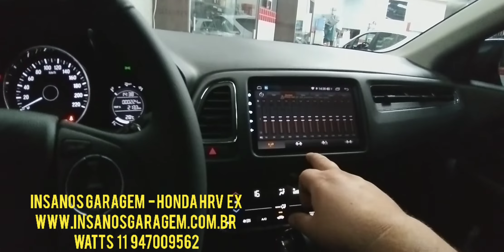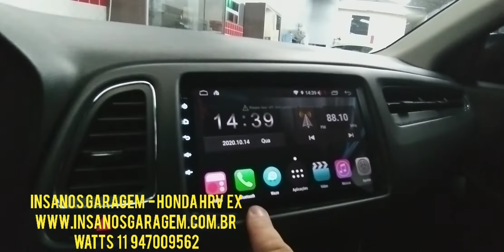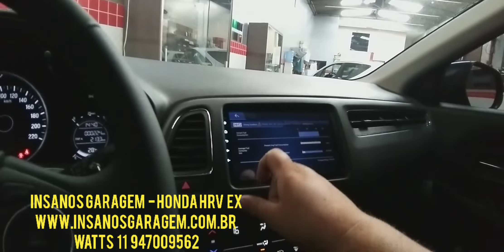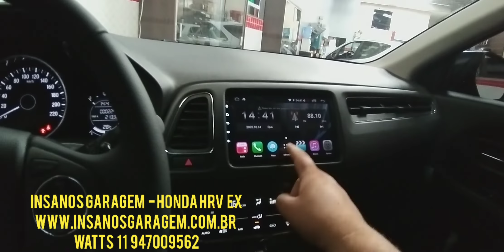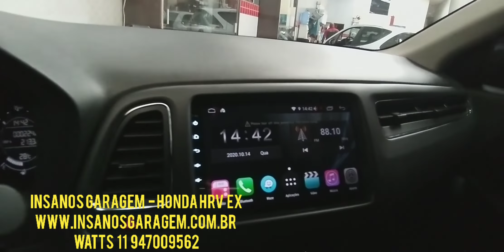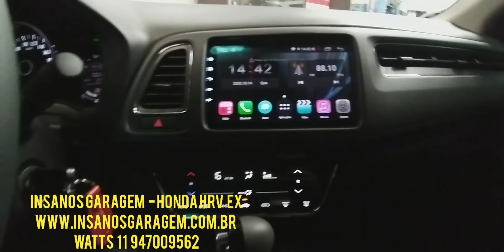HRV EX 2020 Central Multimídia Aikon Atom Octacore + TV Full HD + Apple Carplay - Insanos Garagem